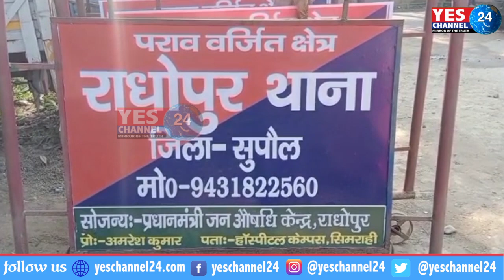पुलिस के लिए सिरदर्द बना | पांच शातिर अपराधी गिरफ्तार